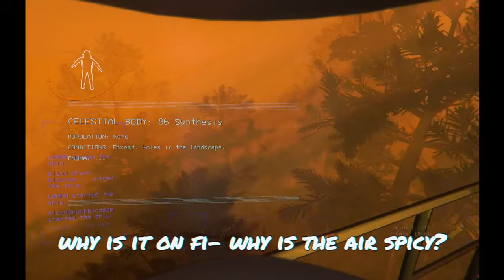Wrong Place at the Wrong Time | Modded Lethal Company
More Modded Lethal Company w/ my friend. Was a pretty short session cuz I  got really tired by the end but still some funny moments :)